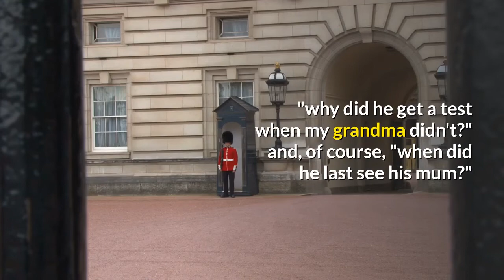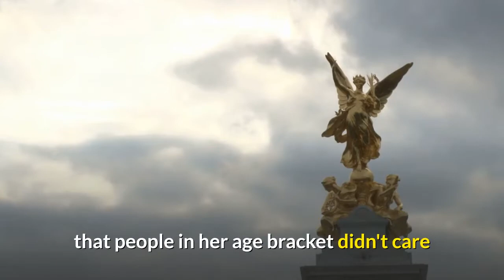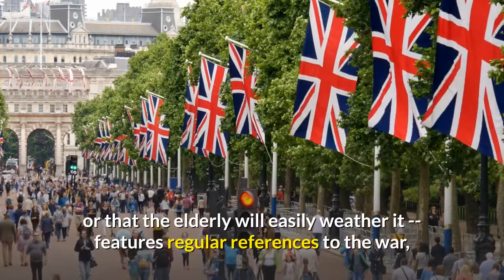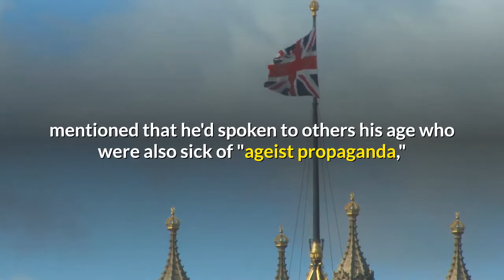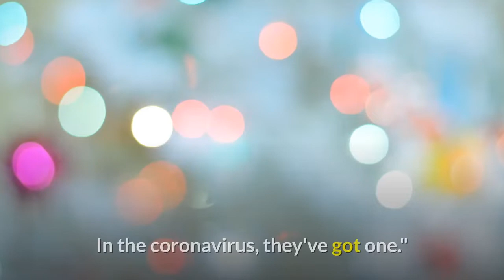Prince Charles Tests Positive For Coronavirus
On Wednesday, the morning of the UK's second day under lockdown after a stay-at-home order issued by Boris Johnson, the news broke that Prince Charles, Queen Elizabeth's eldest son and heir to the British throne, has tested positive for coronavirus. He's currently self-isolating with mild symptoms in Balmoral, Scotland. His wife Camilla, who tested negative for the virus, is self-isolating in a separate part of the estate. His 93-year-old mother the Queen is isolating at Windsor Castle, alongside her husband Prince Philip, who is 98. Many will be able to relate to the experience of separation from their loved ones during the current outbreak. At least, the royals have provided a conspicuous example of how seriously everyone should treat the coronavirus.
As is always the case with breaking news about the royals, it spread like wildfire, immediately prompting questions like "how many servants serve his breakfast?" "why did he get a test when my grandma didn't?" and, of course, "when did he last see his mum?" (March 12, by the way, and a royal source told CNN that Charles had been advised he was contagious from March 13.)
It is unlikely that much of the population will remain unaware of the Prince's status for long. And in a country which -- like the US -- has seen some of its older and more at-risk inhabitants hesitate to treat the coronavirus as a serious threat to their own health, this might prove to be a much-needed injection of public awareness about the urgent risks involved in not heeding the orders to stay home.
There have been troubling reports from both sides of the pond about people failing to comply with government guidelines to stay isolated to stem the tide of the coronavirus. Many of those reports have focused thus far on spring breakers and St Patrick's Day partiers -- but there have also been conspicuous instances of older people who appear reluctant to take public health messaging to heart.
Earlier this week, a 75-year-old caller to BBC Radio Solent said that people in her age bracket didn't care whether they caught the virus, as they'd "had their lives," and that if people are "going to get it," they're "going to get it anyway." Last week, Woman's Hour, a popular BBC Radio show with a broad listenership, featured a caller in her 80s who -- in the presenter's words -- was "incandescent" with rage at what she felt had been patronizing government advice intended to see her left alone in her house "to die."
I have many friends who report their own frustrations with older parents who remain unconvinced that they should give up socializing, keeping regular appointments, or visiting family -- despite the clear evidence that such behavior contributes directly to the coronavirus' spread, and puts them at huge personal risk. It's clearly a common problem -- and much advice in the lifestyle sections of various news sites has been aimed at millennials attempting to convince their elderly relatives that continuing as normal is dangerous.
It's understandable why this has been a hard pill to swallow for some. The beloved "Keep Calm and Carry On"-style rhetoric of World War II is emblematic of a feeling among many that wavering in the face of any threat is a sign of weakness or giving up. Rhetoric suggesting that younger people are overreacting to the coronavirus -- or that the elderly will easily weather it -- features regular references to the war, and the no-fuss personalities it apparently forged.
The 84-year-old writer of a piece titled "I survived rationing, I'm not scared of the coronavirus," published in the The Sunday Times last week, mentioned that he'd spoken to others his age who were also sick of "ageist propaganda," and scoffed at thirty-something "scaredy-cats." Misapplied references to "Blitz spirit" often create a sense of continuing on without allowing normal life to be impeded, rather than acknowledging that the history in question involved a huge sacrifice of personal freedoms.
The sense that a lockdown marks the banishment of hard-won liberties -- as opposed to a necessary public safety intervention -- has even been reflected by royals' favorite newspaper. On Tuesday, the first day of the UK lockdown, The Telegraph, whose average reader as of 2018 was 61-years-old according to its own data -- the oldest audience for a British news brand, according to marketing site The Drum -- led with the front page splash: "The End Of Freedom." On the same day, the paper ran a column titled "The self-pitying 'woke' generation needed a war. In the coronavirus, they've got one." The heavy implication is that anyone who has lived through greater privations than millennials need not bother themselves with new disasters, for they already have the necessary coping mechanisms to weather them.
Considering that so much media messaging has been confused, it is no wonder that many feel they don't need to make concessions to the coronavirus.